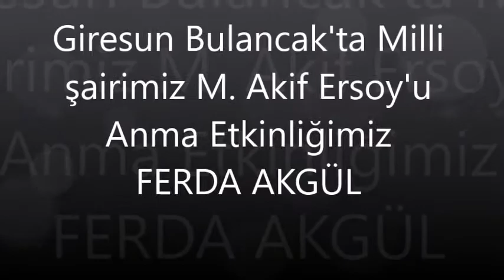Bulancak'ta Mehmet Akif Ersoy'u Anma etkinliğimiz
Milli şairimiz Mehmet Akif Ersoy'u Vefatının seneyi devriyesinde Bulancak gençliği ile yad ettik, Allah Rahmet eylesin